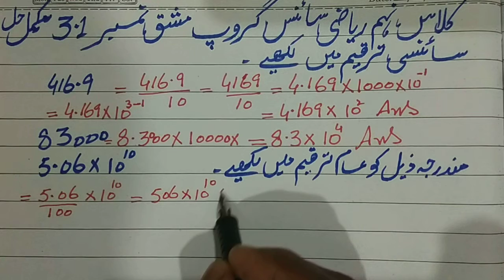9th MATh ch 3 exercise 3.1 complete Urdu and English medium smart syllabus all questions solution.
اس ویڈیو میں آپ سمارٹ سلیبس کے مطابق کلاس 9 کی مشق نمبر 3.1 کے تمام سوالات کو حل کرنا سیکھیں گے وہ بھی بہت آسان طریقہ سے۔ آج آپ کو لوگارتھم کے بارے میں بتایا جائے گا۔